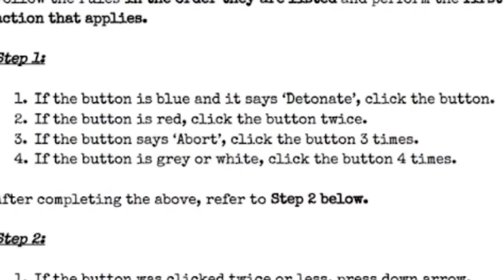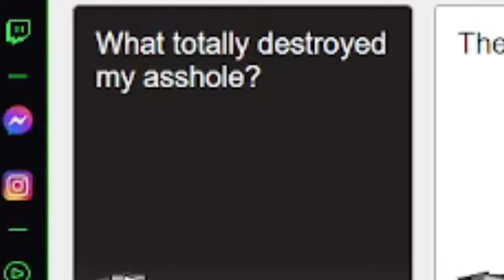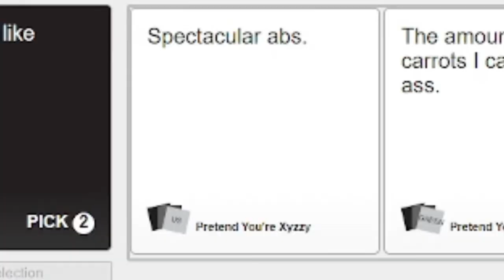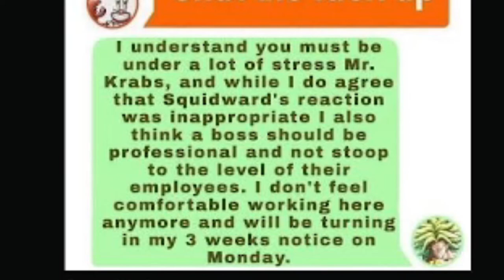Croker Collage | Funny Random Clips (2)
Hello Everyone, the name is Acroker15.

      Peace out
+88_________________+880_______
_+880_______________++80_______
_++88______________+880________
_++88_____________++88________
__+880___________++88_________
__+888_________++880__________
__++880_______++880___________
__++888_____+++880____________
__++8888__+++8880++88_________
__+++8888+++8880++8888________
___++888++8888+++888888+80____
___++88++8888++8888888++888___
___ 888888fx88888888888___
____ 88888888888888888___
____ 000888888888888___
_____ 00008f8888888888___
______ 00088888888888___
_______ 0888f8888888